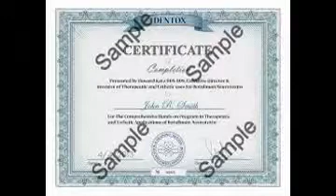SCFHS accredits solution for medical education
Healthcare practitioners in Saudi Arabia can earn CME credits while using UpToDate to answer clinical questions.